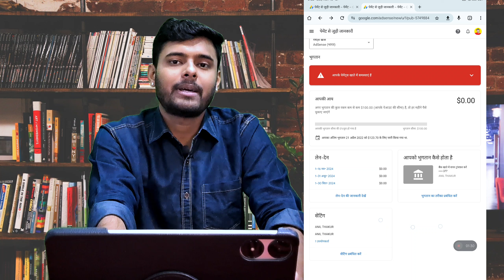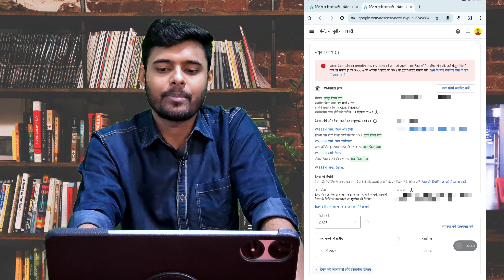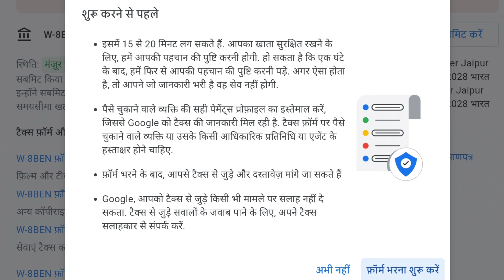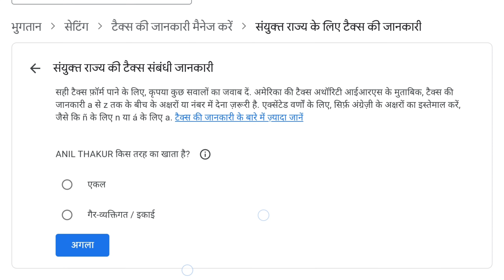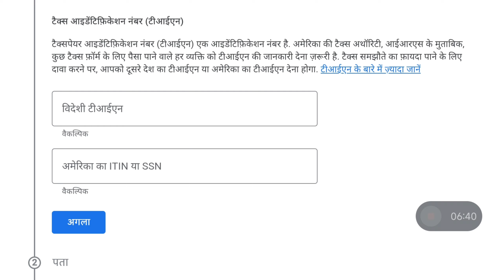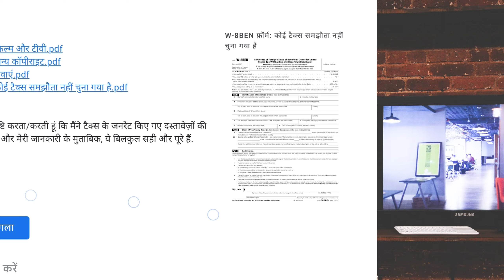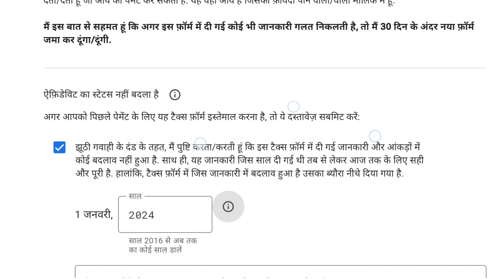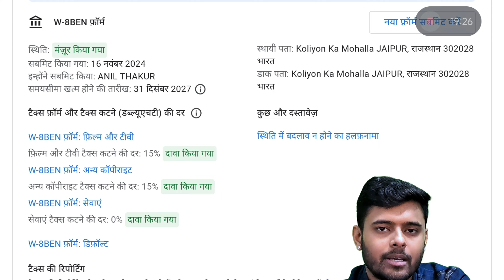Google Adsense : US Tax Form Kaise Submit Karen | Adsense Tax Form Kaise Bhare | New Update 2025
us tax form kaise bhare 2024 | google adsense tax information 2024 | tax residency info adsense | adsense tax information india

About me & My Channel :
Hello Friends, My Name is Anil and Welcome you all on My Youtube Channel Anil Thakur Official @AnilThakurOfficial Keep Watching and Subscribe us for Latest Tips and trics, Google AdSense Updates, Youtube Related Tips and Updates, Youtube Earnings Related Videos, Instagram, Facebook and other social media Related Videos.

how to submit tax information in google adsense for youtube
adsense me tax form kaise bharen
us tax info google adsense
Us tax form re submit
adsense tax information expired